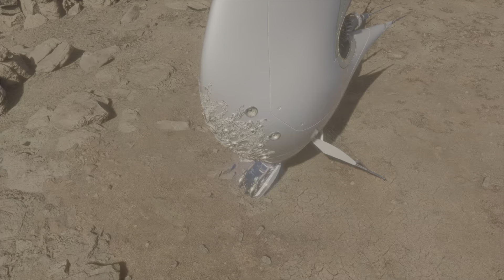Return to the Colony Ending + Elder Naytiba Boss Fight | Stellar Blade